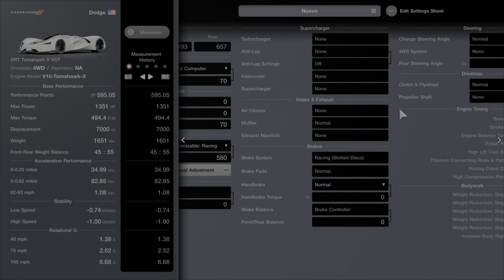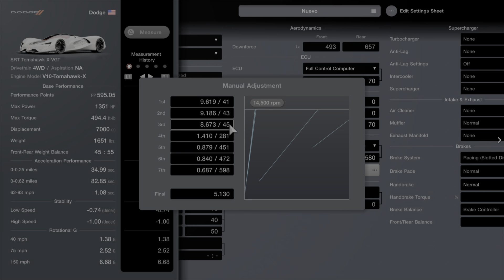gt7 edit( 3/17/2) quickest money tutorials glitch 2.5m i you get under 20m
gt7 glitch how to win money fast 2.4 m 20m lap or 24m is 1.6 a 48m  depending how fast you run

SETTINGS:
Transmission-Manual
Traction Control-5
Countersteering Assistance strong
ABS-Default
Wheel: Fanatec CSL DD PRO CDL DD PEDDAL LOAD CELL
WHEEL SETTINGS:
SEN: 200 opt
FF: 001
SHO: 100
ABS:80
DRI: O
FOR: 100
SPR:100
DPR: 100
BRE:90
FEI: 50

1 force feed back
1 steering strength for easy drive